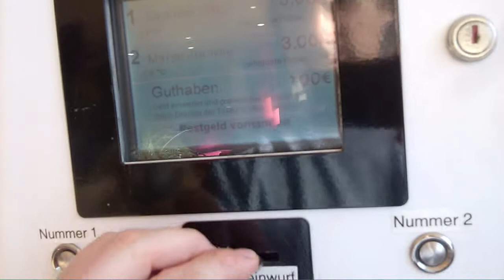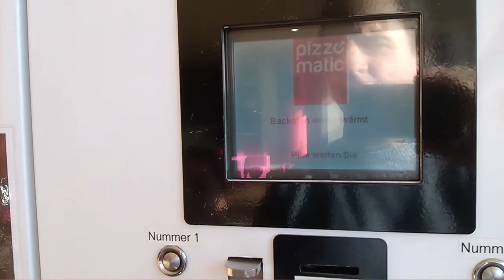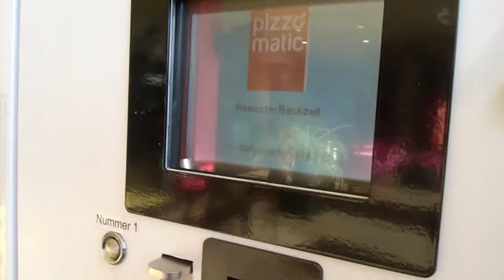Der alte Knacker meckert: Italiener in einen Pizzaautomat eingesperrt wie doof ist dass?! - RY-00014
Die Technisierung greift um sich: Die Pizzeria im Hollywood-Megaplex St. Pölten ist weg - stattdessen wurde der italienische Pizzakoch in einen Automaten eingesperrt - nur 3 Euro soll die Pizza kosten - das müssen wir probieren! Das Ergebnis: ein Pizzerl - oder Pizzafleck wie es meine Kinder nennen...

Flipperstein Schmatz - Jeden Donnerstag und Sonntag um 12.00 Uhr ein neues Video zum Thema LEGO® Elemente

Das bedeutet, er zeigt zu einem Händler die mir eine Miniprovision ausbezahlt wenn Sie etwas nach Klicken dieses Links kaufen. Damit bereiten Sie mir eine Freude ohne selbst Mehrkosten zu haben da die Auszahlung aus dem Werbebudget erfolgt.

Alle Playlisten inkl deren Videos unterliegen dem Copyright von eitle filme bzw Daniel (Flipperstein) Schmatz. Die Verwendung dieser Videos, Teilen dieser Videos oder anderen Inhalten davon ist grundsätzlich untersagt sofern keine schriftliche Genehmigiung von Daniel Schmatz bzw alles Eitle vorliegt

Die letzten Videos vom alten Knacker Schmatz:
Der alte Knacker meckert: Die haben den Italiener in einen Pizzaautomat eingesperrt - wie doof ist dass denn?! vom 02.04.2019

Der alte Knacker vor Ort: Donauuferbahn (Wachauerbahn) bei Marbach an der Donau - das ist übrig vom 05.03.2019

Der alte Knacker brutal: Rauchfangabriss - wer fürchtet sich mehr - Daniel, der Vorschlaghammer oder der Rauchfang? vom 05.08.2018

Der alte Knacker ärgert sich: Dacia Lodgy Problem der Motor saglt - 10 Monate Reparatur vom 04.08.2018